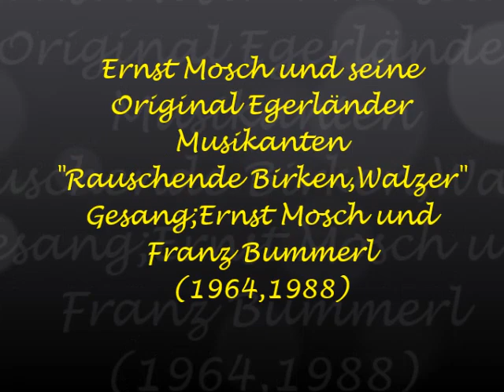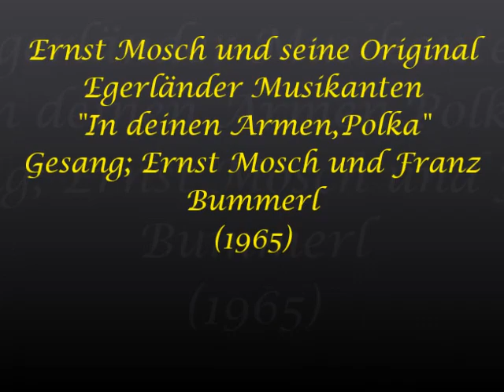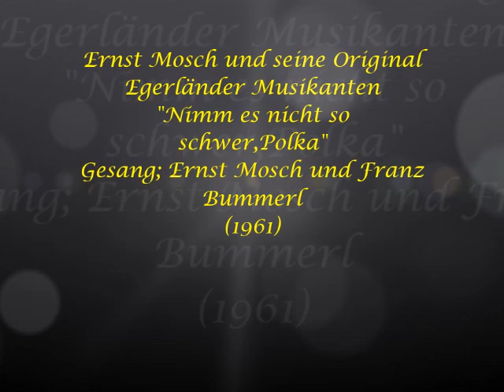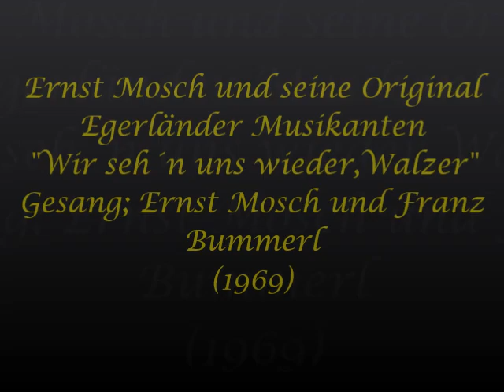5 Egerländer Gesangstitel mit Ernst Mosch und Franz Bummerl und den Original Egerländer Musikanten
Ernst Mosch und seine Original Egerländer Musikanten
Gesang ; Ernst Mosch und Franz Bummerl
1.Rauschende Birken,Walzer
2.Mein Herz schlägt nur für dich,Polka
3.In deinen Armen,Polka
4.Nimm es nicht so schwer,Polka
5. Wir sehn uns wieder,Walzer